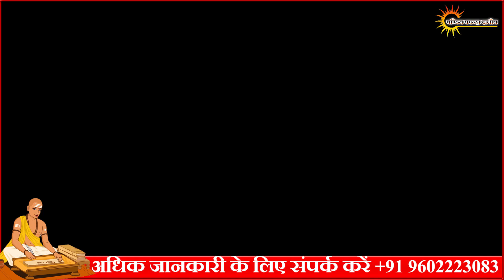दीपक में घी और तेल कैसे किस विधि से डाले | Deepak Me Ghee Or Tel Ki Vidhi | शास्त्र विधि विधान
| इस वीडियो में बताया है दीपक में घी और तेल कैसे किस विधि से डाले | Deepak Me Ghee Or Tel Ki Vidhi | शास्त्र विधि विधान  वीडियो को पूरा देखें धन्यवाद | जय श्री कृष्णा

सकारात्मक दैनिक प्रतिज्ञान बहुत शक्तिशाली होते हैंजब इन प्रतिज्ञानों को बार-बार दोहराया जाता है, तो वे आपके विचारों पर नियंत्रण करना शुरू कर देते हैं, धीरे-धीरे आपके सोचने के तरीके को बदलते हैं और अंततः आपके जीवन को बदल देते हैं !!
पंडित कान्हा दाधीच लाखों लोगों में एक नाम है जिन्होंने संघर्ष किया, असफल हुए और सफलता, खुशी और संतोष की तलाश में आगे बढ़े। किसी भी मध्यवर्गीय व्यक्ति की तरह, उनके पास भी अस्पष्ट सपनों का एक समूह था और जीवन में अपने लक्ष्यों की धुंधली दृष्टि थी। उनके पास सीखने के लिए एक अटल सीखने का रवैया था। उतार-चढ़ाव से गुजरते हुए, यह समय था जिसने उन्हें अपने जीवन का सही अर्थ सिखाया।

previous video

दीपक में घी केसे डाले
दीपक में तेल कैसे डाले
दीपक में घी बत्ती
दीपक का उपाय
घी की बत्ती
शास्त्र प्रमाण शास्त्र विधान
शास्त्र विधि